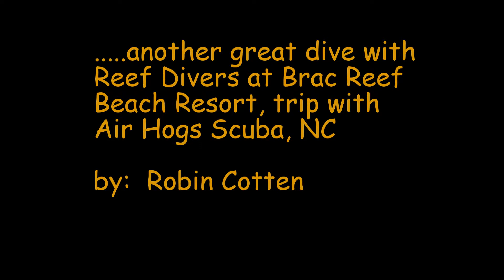Cemetery Wall CymnBrac 2014 HD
"Cemetery Wall"  Cayman Brac, with Reef Divers at Brac Reef Beach Resort, trip with Air Hogs Scuba, NC,  September 2014